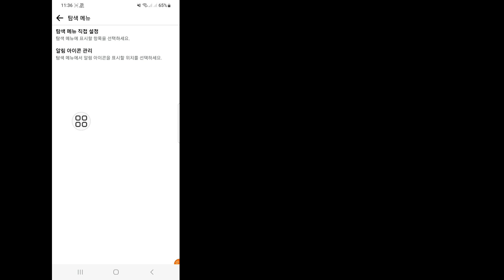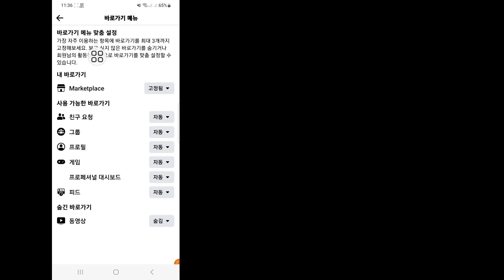Facebook 비디오 아이콘이 표시되지 않는 문제를 해결하는 방법(2024) || Facebook Watch Video 아이콘 탭이 없습니다.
Android School

 여기 이 비디오에서는 Facebook 비디오 아이콘이 표시되지 않는 문제를 해결하는 방법(2024)을 보여 드리겠습니다.
 끝까지 영상을 시청해주세요,
 아주 간단하고 쉬운 방법입니다.

 Facebook Watch 아이콘이 누락된 이유는 무엇입니까?

 오래된 앱, 오래된 데이터, 새로운 사용자 계정, 오래된 소프트웨어, 작은 디스플레이 설정 등 여러 가지 이유로 Facebook 시청 동영상 아이콘이 누락될 수 있습니다.  문제를 해결하기 위해 사용자는 Facebook 애플리케이션 및 장치 소프트웨어를 업데이트하고, 오래된 데이터를 삭제하고, 비디오 시청 탭을 활성화하고, 온라인 도움말을 찾을 수 있습니다.

튜토리얼 요청사항이 있으면 댓글로 알려주세요!  1일 이내에 처리해 드리겠습니다.

❤️귀하의 문의 사항이.. .

 Facebook에서 비디오 아이콘을 어떻게 활성화합니까?
 Facebook에서 비디오 탭을 얻으려면 어떻게 해야 하나요?
 Facebook 동영상은 어디로 갔나요?
 페이스북 동영상 아이콘이 표시되지 않는 문제를 해결하는 방법
 페이스북 영상 수정하는 방법,
 페이스북 동영상 아이콘이 표시되는 문제를 해결하는 방법
 페이스북 동영상 아이콘 고치는 방법
 페이스북 영상 문제 해결 방법,
 페이스북 동영상이 재생되지 않는 문제를 해결하는 방법,
 페이스북 동영상 업로드 문제 해결 방법
 페이스북 동영상 소리가 나지 않는 문제 해결 방법
 페이스북 비디오 릴을 수정하는 방법,
 페이스북 영상 지연 해결 방법,

 저작권 면책 조항 1976년 저작권법 제107조에 따라 비평, 논평, 뉴스, 보고, 기술, 장학금 및 연구와 같은 목적으로 "공정한 사용"을 위해 허용된 공정한 사용은 저작권 국가에서 허용하는 사용으로, 그렇지 않으면 비  - 이익, 교육 또는 개인적인 사용은 공정한 사용에 유리하도록 균형을 유지합니다.

©모든 권리는 안드로이드 스쿨에 있습니다.